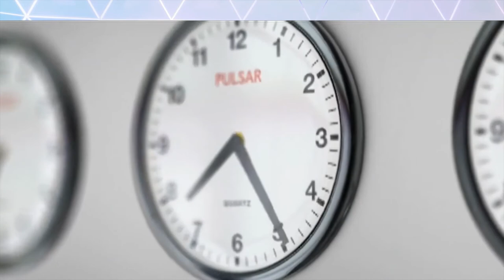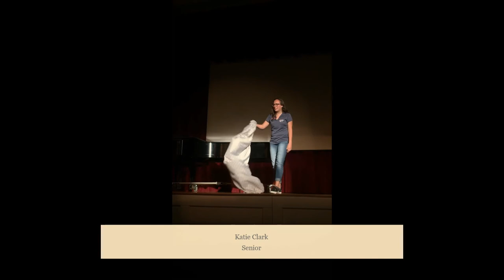Jackets Got Talent 2021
A compilation of the talents of BHSU Yellow Jackets!